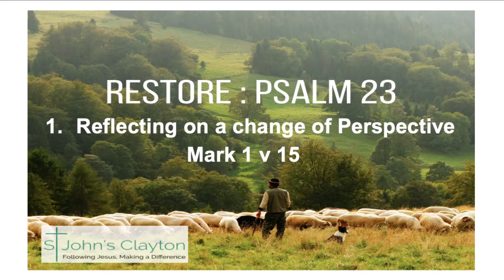RESTORE ~ 1. Reflect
This week we begin our new Series RESTORE.
In Week 1 with think about the importance of taking time to Reflect on Life.
Revd Canon Vaughan Pollard preached on the Theme in our In Person Worship this morning.